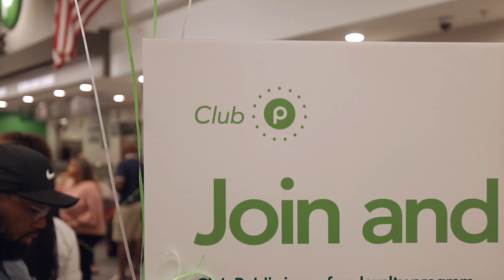Publix Grocery Ribbon Cutting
Carter joined our Summerhill neighbors to celebrate the ribbon cutting celebration for the new 50,000 SF Publix grocery store.